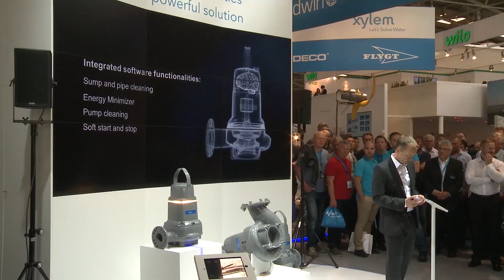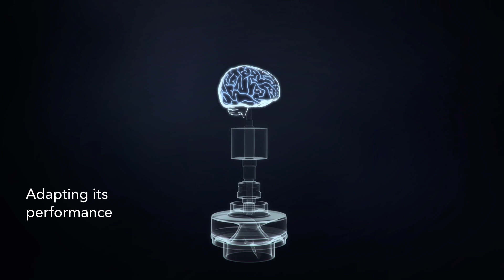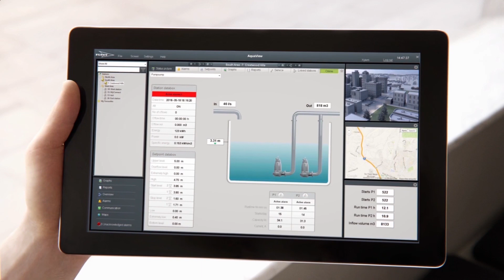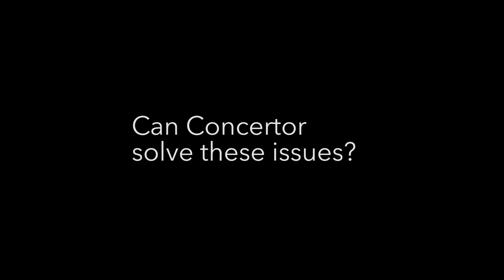Flygt Concertor® Launch: IFAT 2016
Watch this live recording from the launch of the Flygt Concertor at IFAT 2016.

Flygt Concertor, the world’s first wastewater pumping system with integrated intelligence, can sense its operating environment and adapt performance in real time. In field trials around the world,  Flygt Concertor has demonstrated concrete savings and efficiency improvements.

From pump selection to performance, automatic pump, sump and pipe cleaning to an energy minimizing capabilities, Flygt Concertor is a powerful solution for wastewater pumping.

00:00-04:10 Flygt Concertor Unveiling
04:10-05:41 Broad Performance Field and Inventory Reduction
05:41-08:21 Clog-free Pumping and Cleaner Wet Wells
08:21-09:57 Energy Efficiency
09:57-12:08 Smaller Footprint and Simplified Installation
12:08-13:27 One Powerful Solution
13:27-14:59 Launch Film
14:59-16:23 Field trial interview: Heathrow Airport, UK
16:23-19:13 Field trial interview: Haya Water, Oman